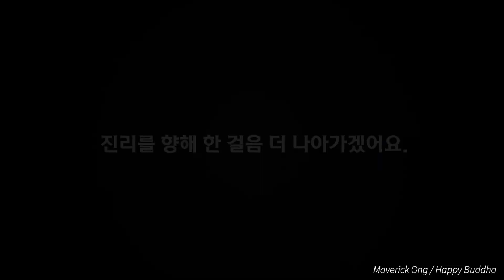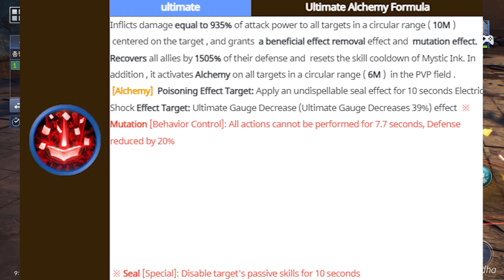Seven Knights 2 - Ian+ [ Skill Preview ]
Seven Knights 2 KR

Support
item reco : preferably skillup/cdr
skills shown in vid!

no fancy intros, sorry for the delay upload, been outside here and there, prepping also , gonna be in japan on wed wish us luck !